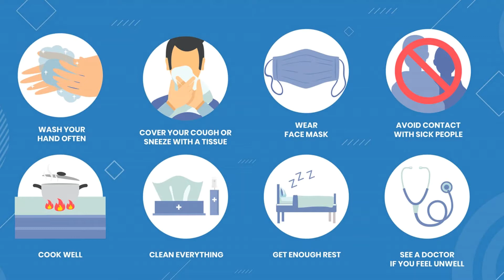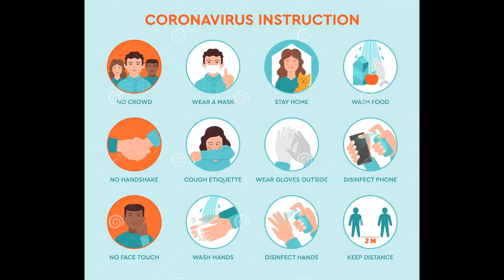RADISH CHANNA & MOONG DAL ROAST || ముల్లంగి పప్పు కూర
Radish is a special vegetable with a different kind of flavor & taste. If cooked properly, it tastes amazing. I have brought you this recipe with radish from our family tradition. Enjoy cooking. If you like the video, do share, comment & subscribe the channel.
JAI HIND